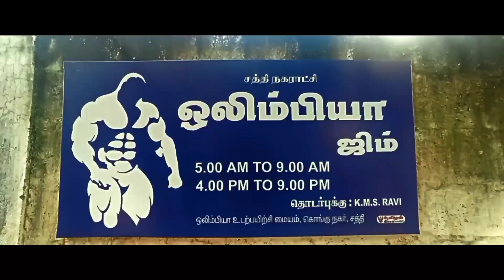Gym Review Teaser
GYM REVIEW

Show Director  : S S Aravindan 🎬

Editing
Cinematographer 🎥
P S GobiNath

VJ  Prasanth

Sathyamangalam.